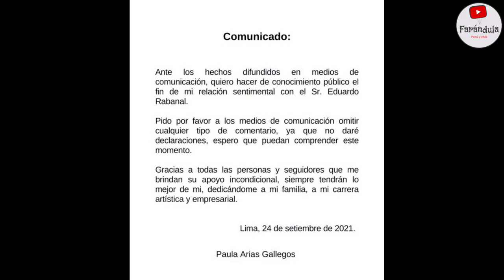¡PAULA ARIAS SE EMB0RR4CHA Y LLORA POR SU EX Y SU INFIDELIDAD EDUARDO RABANAL! DESTROZADA LA CAPTAN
¡DESTROZADA! PAULA ARIAS SE EMBORR4CH0 Y LLORA POR SU EX EDUARDO RABANAL Y SUS INFIDELIDADES! TRAS TERMINAR CON SU EX! LLORA Y TOMA ALCOHOL! ES CAPTADA POR SU AMIGO